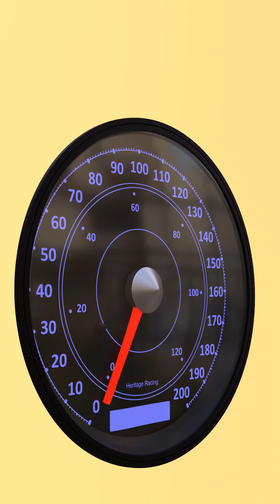Can You Survive A Fall From A Tall Building?